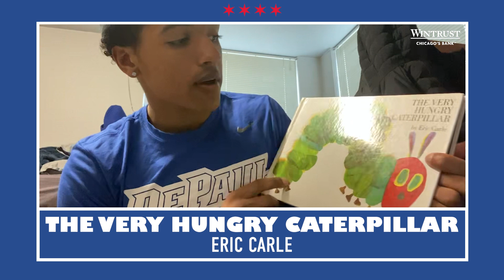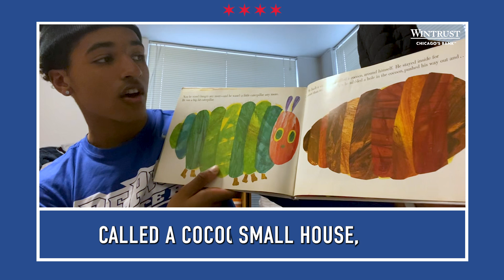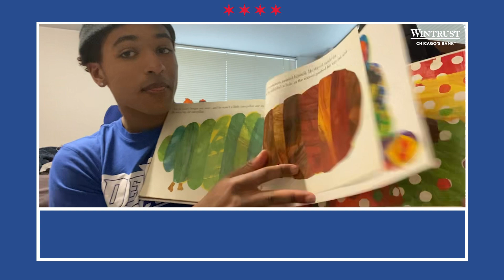Tyson Amoo-Mensah Reads "The Very Hungry Caterpillar" | Wintrust Reads Virtual Kids Library